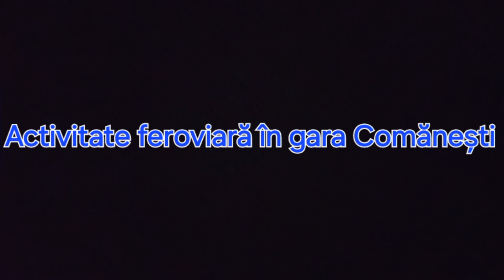Activitate feroviară în gara Comănești (04.09.2024)